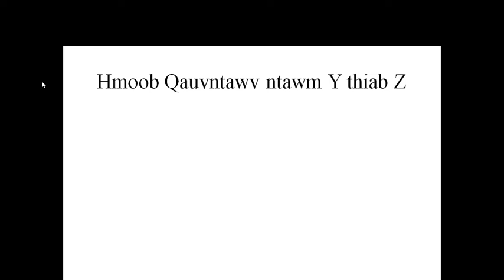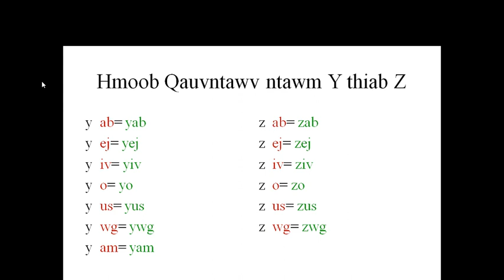Qauvntawv Y thiab Z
Kawm lub suabsab ntawm Y thiab Z hauv Hmoob. 'Learn the sound of Y and Z in Hmong'.